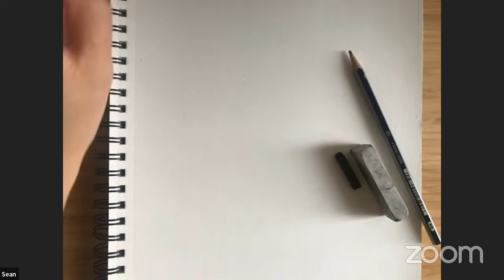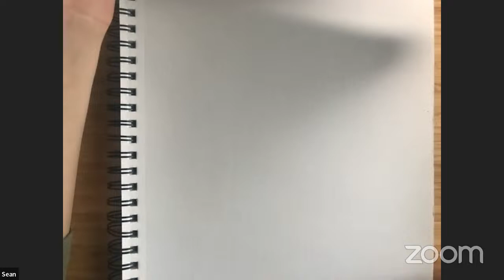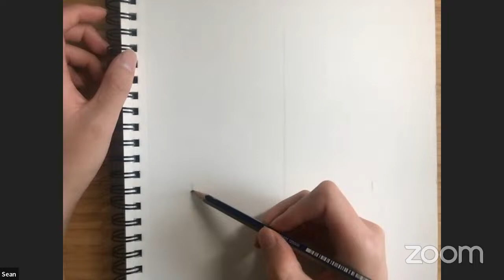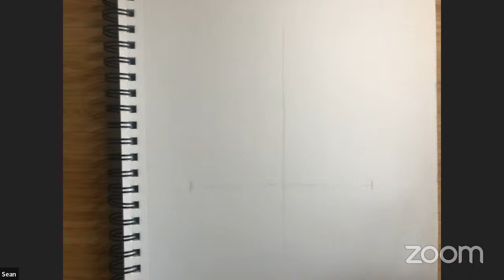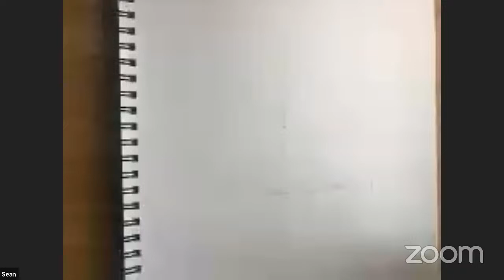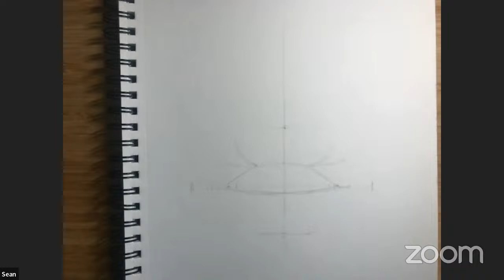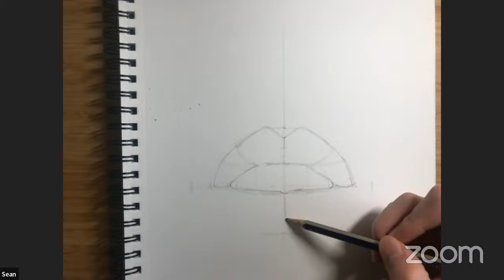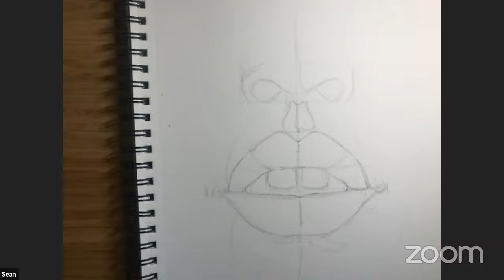Art Class, Charcoal Drawing, Mouth and Nose - April 15, 2024